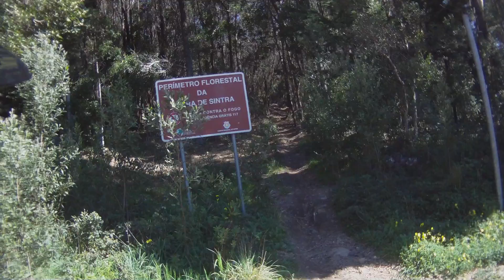Queda no trilho do Kamikase/Sintra